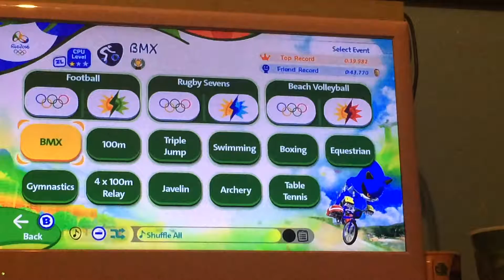Mario and Sonic at the Rio 2016 Olympic Games BMX